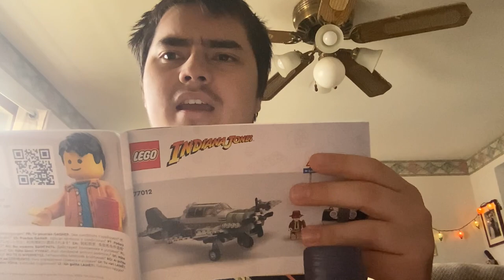Cold Open | The Simpsons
Ouch! Those peppers from the chili was so hot!!!

DOH!!!